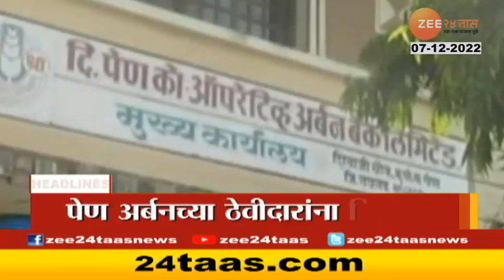Top Headlines Today | टॉप हेडलाईन्स | 9.00 Pm | 7th December 2022 | झी २४ तास | Zee24Taas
Maharashtra News Live Updates: एका क्लिकवर दिवसभरातील बातम्या

5 Minitat 25 Batmya । 5 मिनिटांत 25 बातम्या